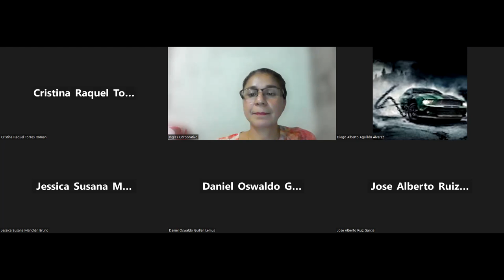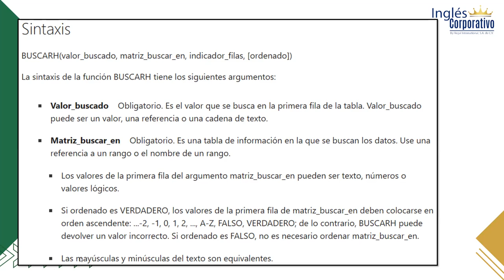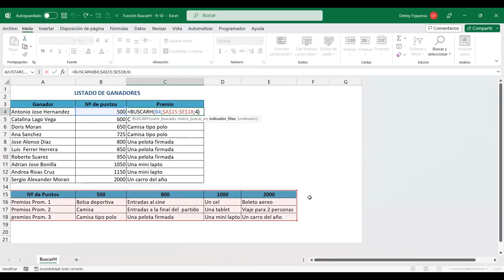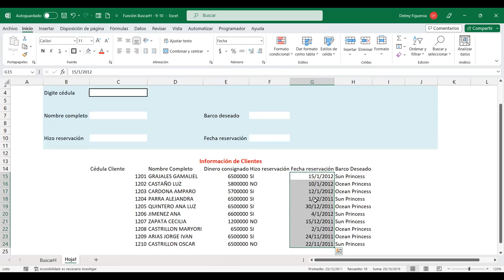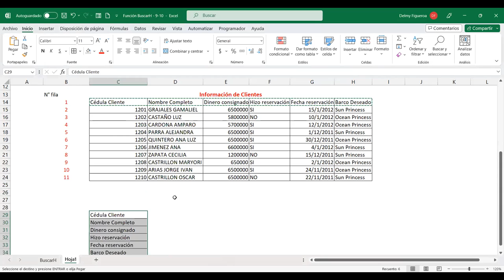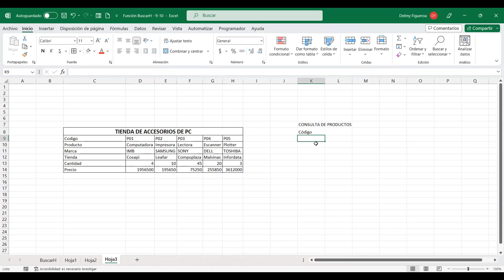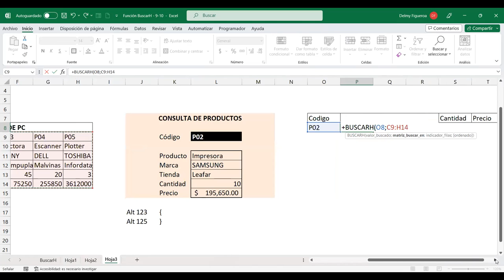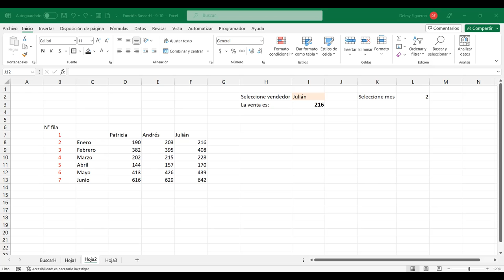SESION 7-12/7/2023-EXI-01-9-10-PM-07-23-FIGUEROA-FUNCIÓN BUSCARH